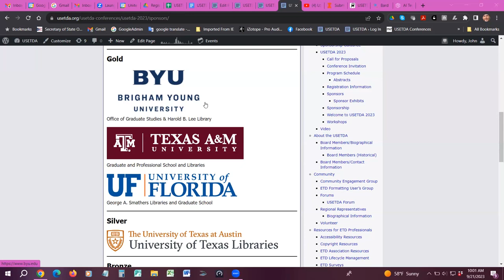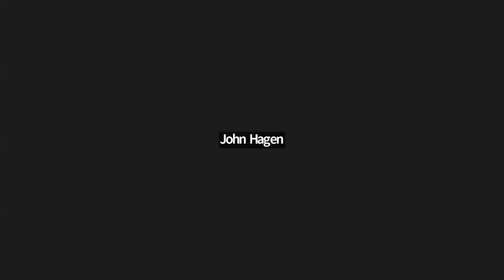BYU Welcome Message. USETDA 2023.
BYU Welcome Message - presented by Ellen Amatangelo, Brigham Young University Library.